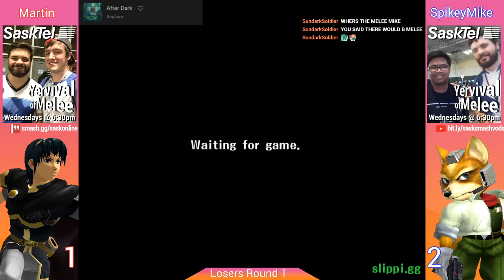Martin (Marth) vs. SpikeyMike (Falco, Fox) - Losers Round 2 - Yervival of Melee Playoffs #1